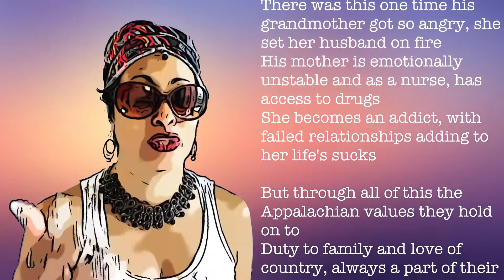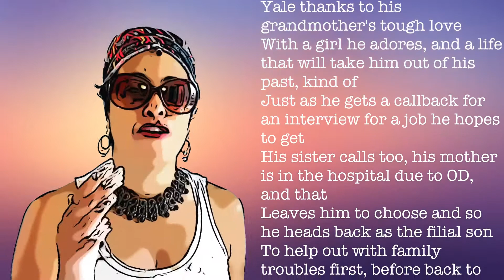The Gist || Hillbilly Elegy: A Memoir of A Family and Culture in Crisis by J D Vance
A glimpse into Hillbilly culture through the eyes and life of the writer.
A quickie of what the story is about...
Hope you enjoy it. Please do come back for more😊
Source:-
Story: watched on Netflix
Tools: Movavi, Cip2Comic